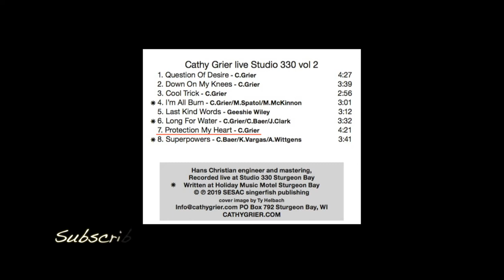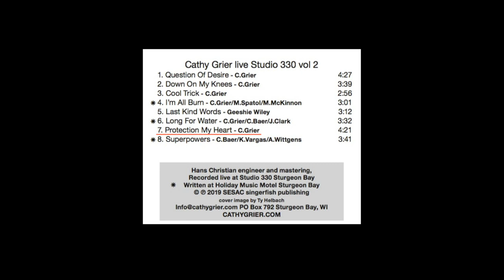Cathy Grier Studio 330 Vol. 2 - Protecting My Heart (Solo)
Cathy Grier performs live in solo during Sturgeon Bay (WI), Arts Crawl October 2018